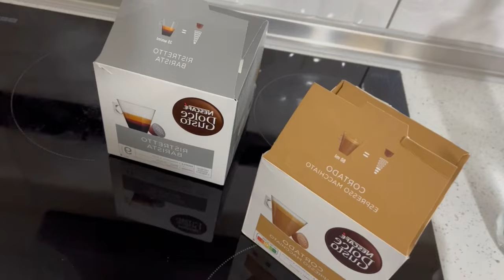Vlog Shqip | Chia Pudding, Castella Cake, Bie nga Bicikleta? Pite me Spinaq, Receta, BackToUni,Lejla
Dhe mbaruan pushimet, koha per fakulteeet. Provoj disa receta te reja, bie nga bicikleta e shume tjera...